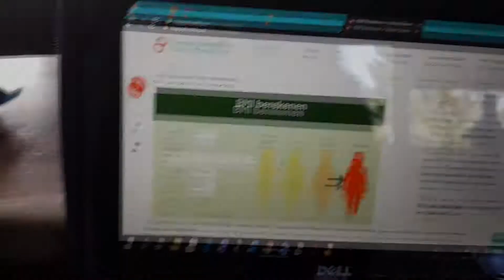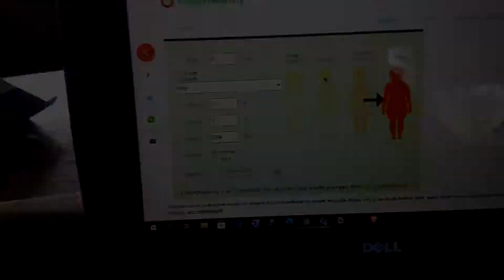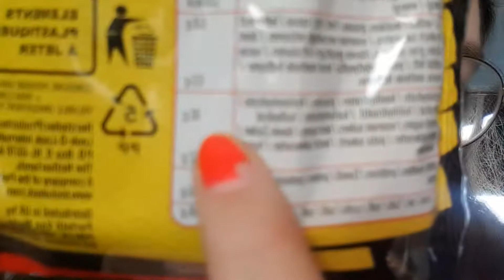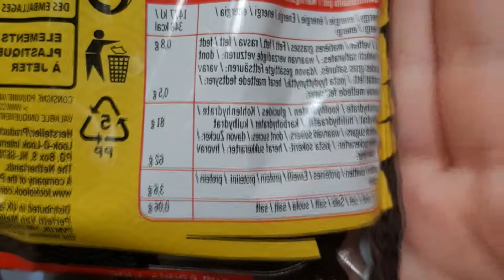My Journey Has Started. | Weight Loss Journey Week 1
I WILL NOT REPLY TO FAN EMAILS!

faq:
name: cheverney
age: 15
country: the netherlands
camera: my phone (samsung galaxy s8+)
editing: sony vegas pro 17